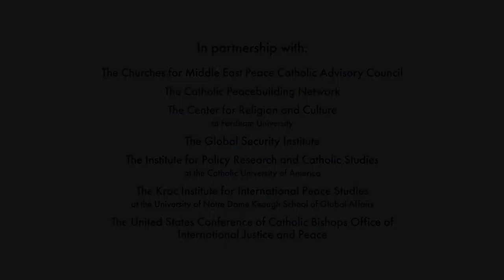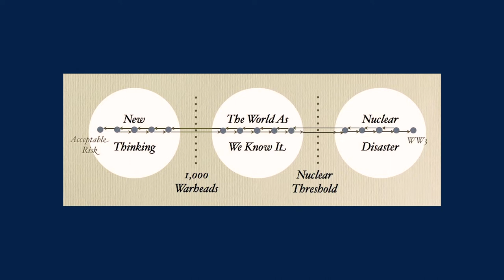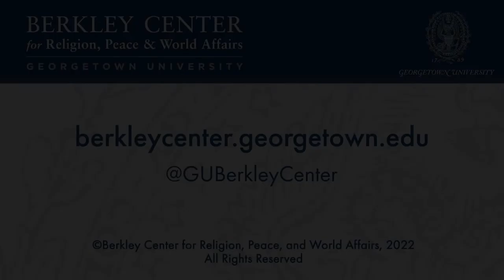Carrying Forward Drew Christiansen’s Legacy: Nuclear Weapons: Moving Beyond the Current Impasse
November 14, 2022 | When Berkley Center and Georgetown colleague Rev. Drew Christiansen, S.J., passed away in April 2022, he left behind a significant legacy applying the rich tradition of Catholic social teaching to issues of peacebuilding, just war, nuclear disarmament, and environmental justice. This two-day conference will gather influential scholars and practitioners—many of whom worked for decades with Fr. Christiansen—who will honor his contributions and explore current and future challenges related to these topics. Panels will address interreligious peacebuilding, with a focus on the Middle East; just war, peacebuilding, and non-violence; current challenges in nuclear arms control and disarmament; and fostering environmental justice.